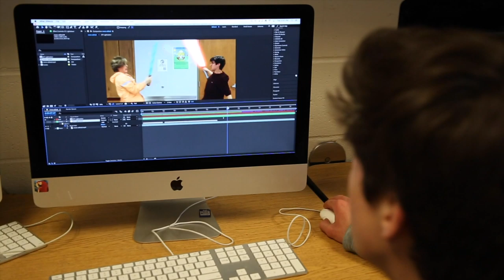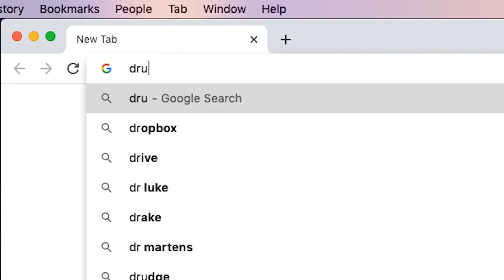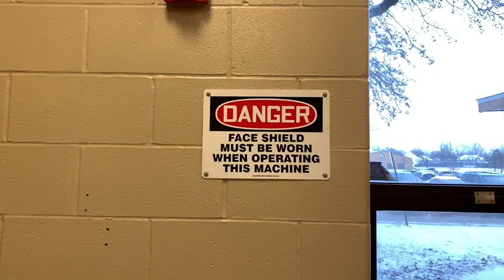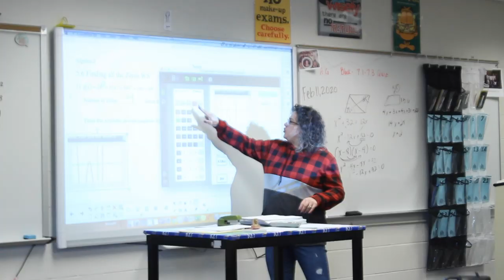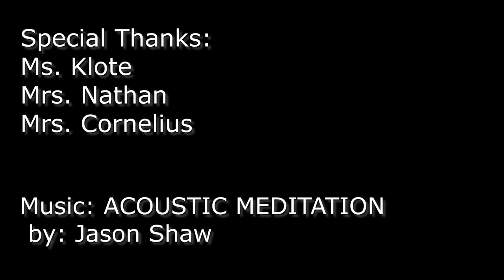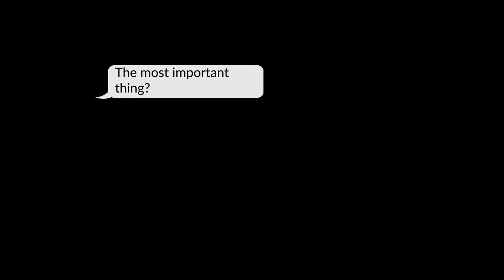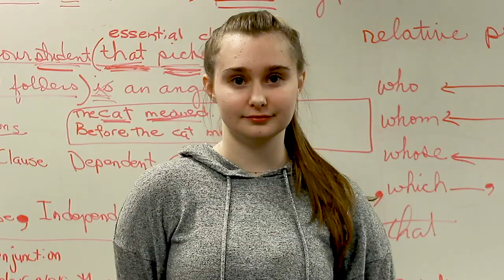North Report 2/12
It's the February North Report!